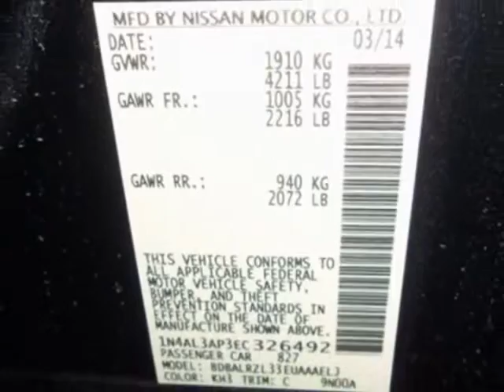2014 Nissan Altima 4dr Sedan I4 2.5 S Sedan - Yonkers, NY